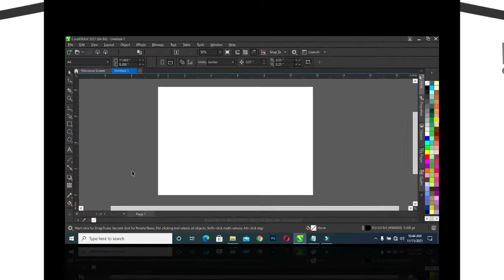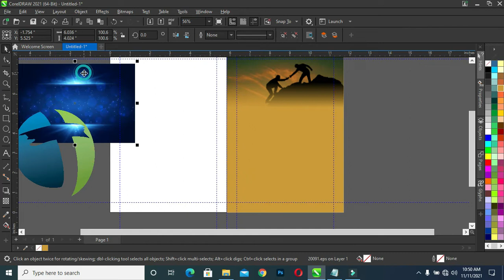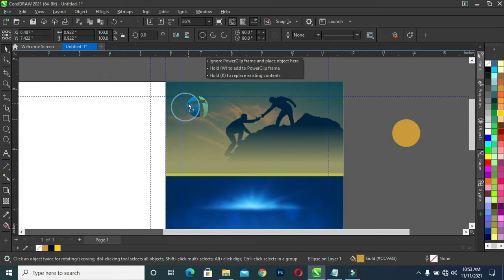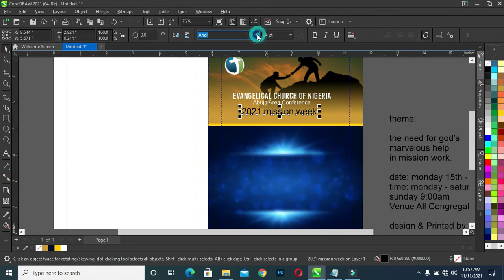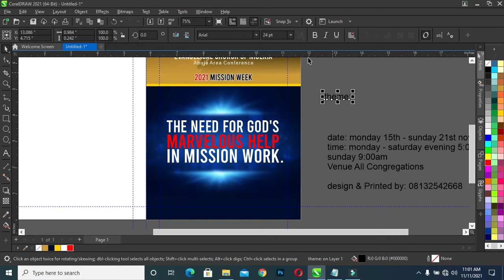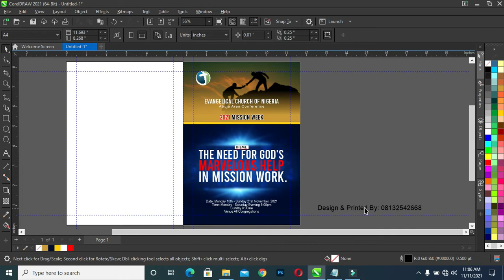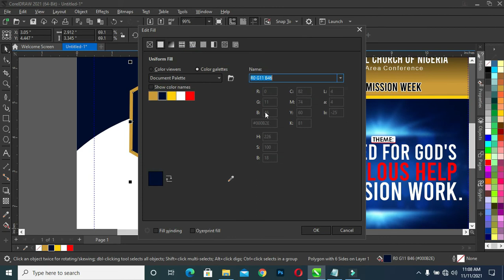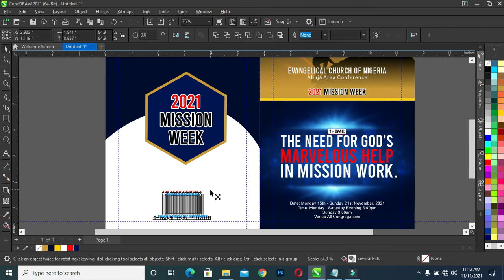Book Cover Design | How To Design Book Cover in Coreldraw | Coreldraw Tutorial For Beginners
In this tutorial am going to show you how to design a book cover step-by-step to the end